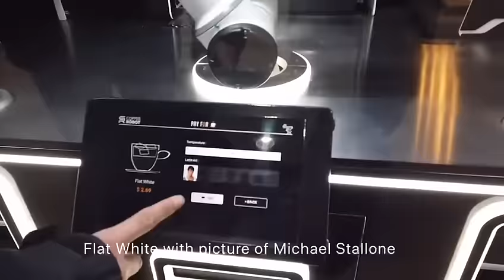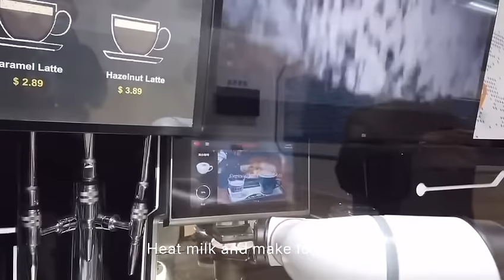Coffee Robot K2 with customizable coffee latte art solution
This Coffee Robot K2 was just released in Jan 2022. This version includes a Cool Coffee Latte Art solution. Users could upload their picture to our system, then our Robotic Barista will make a Latte art on top of the coffee! We will bring you more interesting and practical functions in 2022！